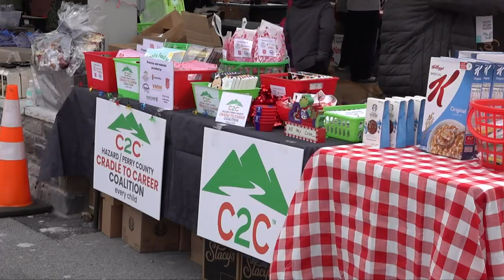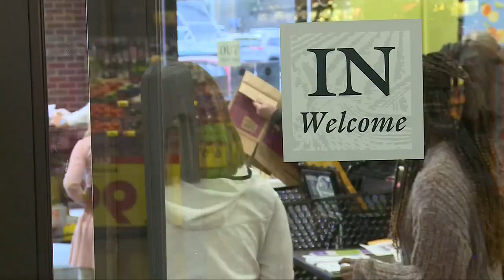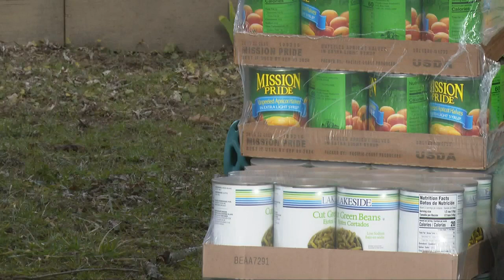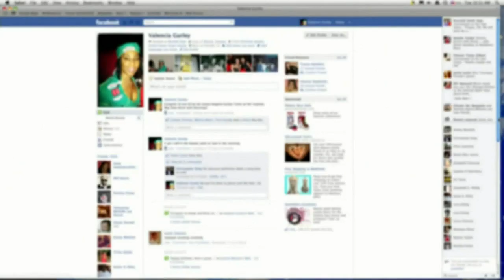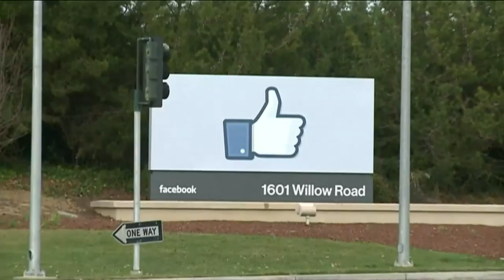WYMT Mountain News Weekend Edition at 7 p.m. - Top Stories - 2/12/22